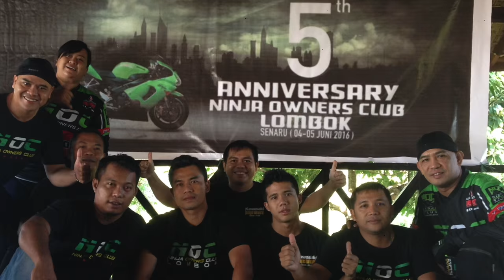Happy 5th Anniversary NOC Lombok - Let's Go Green 2016 part 2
Happy 5th Anniversary NOC (Ninja Owners Club) Lombok, Indonesia 2016 Part 2 -  Let's Go Green - Go ride eat en party.